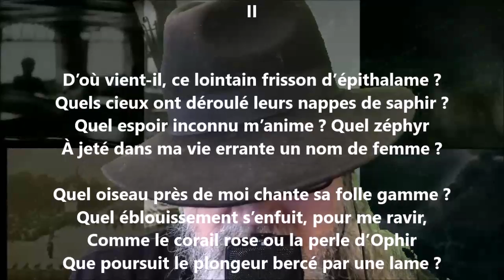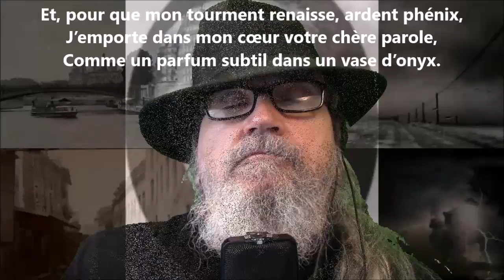Amours d’Élise II - Théodore de Banville lu par Yvon Jean